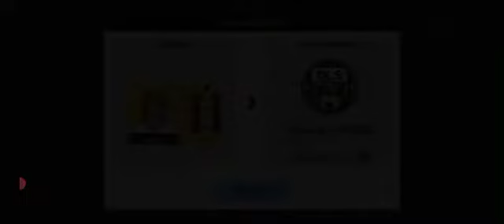The Secret Player | DLS 22 R2G #11